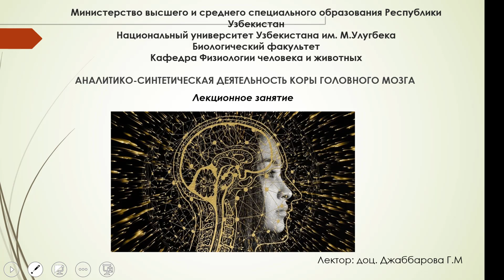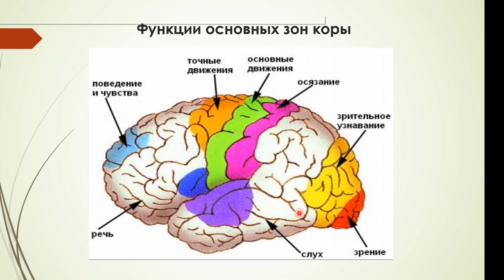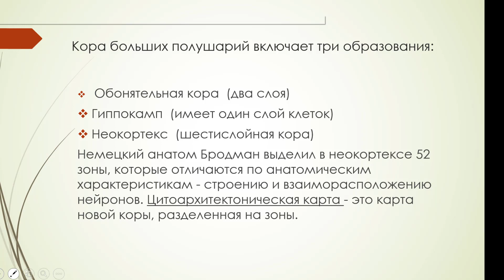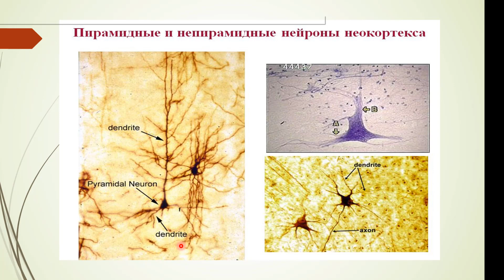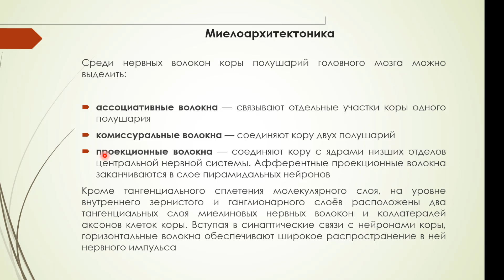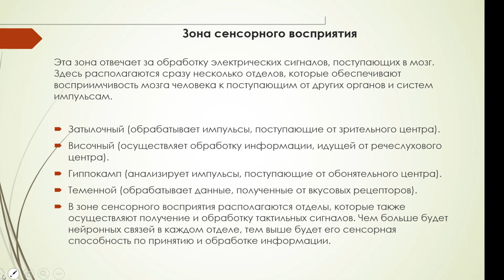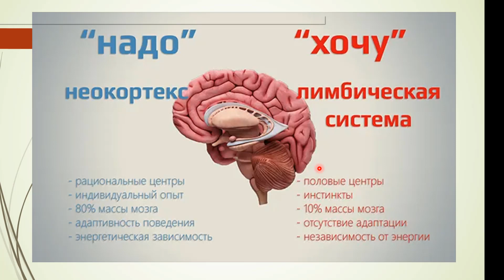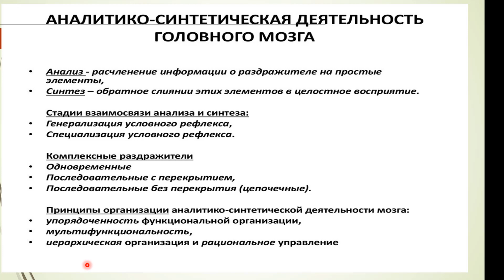Аналитико-синтетическая деятельность коры головного мозга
ВУЗ: Национальный университет Узбекистана
Факультет: Биология
Кафедра: Физиологии и животных
Тема: Аналитико-синтетическая деятельность коры головного мозга
Лектор: доц. Джаббарова Г.М.